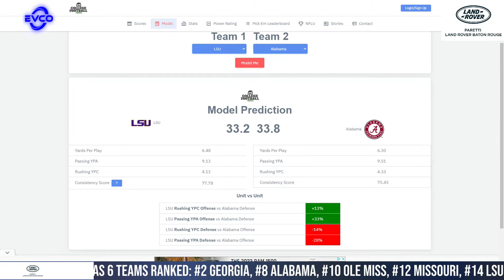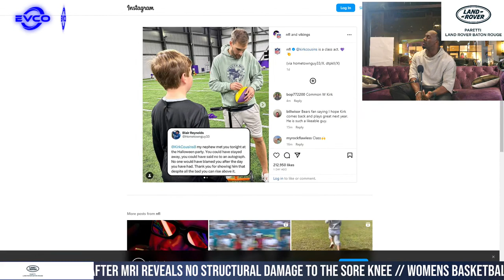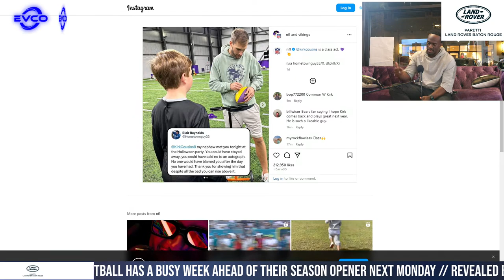Mik'd Up W/ Mikie Mahtook & J Mitch | LSU Baseball Jake Brown LIVE | LSU Football vs Alabama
LSU is ranked #14 in the first CFP rankings
Top 6 is #1 Ohio State, #2 Georgia, #3 Michigan, #4 Florida State, #5 Washington, #6 Oregon
SEC has 6 teams ranked: #2 Georgia, #8 Alabama, #10 Ole Miss, #12 Missouri, #14 LSU, #17 Tennessee
Head-to-head results don’t matter to the committee as they rank Missouri ahead of LSU and Texas ahead of Oklahoma
NFL trade deadline passes and the Saints don’t make any moves
Game 5 of the World Series tonight
Rangers can win first ever World Series
College football debuting their redzone style coverage of games this weekend.
Raiders make monster moves- WNBA champion Mark Davis is tired of losing
More alleged pictures of the Michigan spy manifesto marine guy.
LSU basketball transfer Jalen Cook denied immediate eligibility waiver by NCAA, making him ineligible for this season unless LSU is successful in their appeal
Brandon Ingram (knee) is day-to-day after MRI reveals no structural damage to the sore knee
Womens Basketball has a busy week ahead of their season opener next Monday
Revealed brand new locker room yesterday
Exhibition against Loyola tonight at 7 pm
Live showing of their Piece by Piece documentary tomorrow at 7:30 pm
LSU two-way freshman Jake Brown LIVE IN STUDIO at 7 pm
Ask Mikie And Mitch